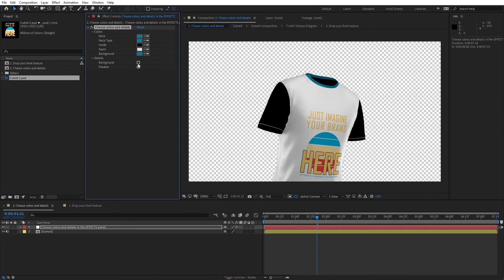ae project file T shirt Travelling In Template Animated Mockup-Video World|| After Effects Download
T shirt Travelling In Template Animated Mockup